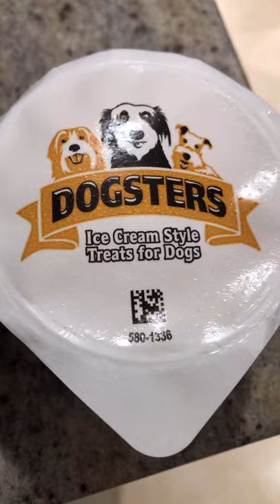Dogs get excited for ice cream!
Basenji dogs getting excited for dog ice cream dog treats